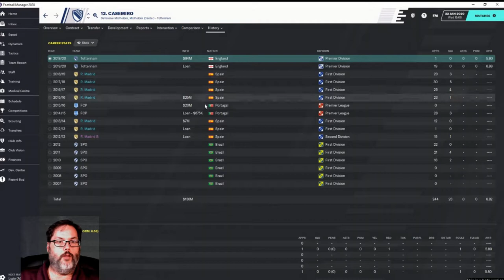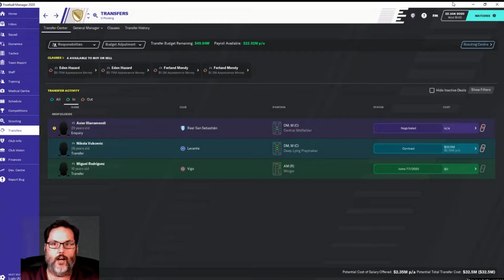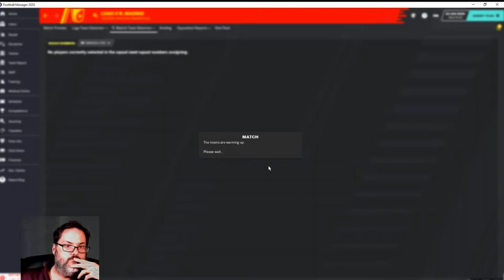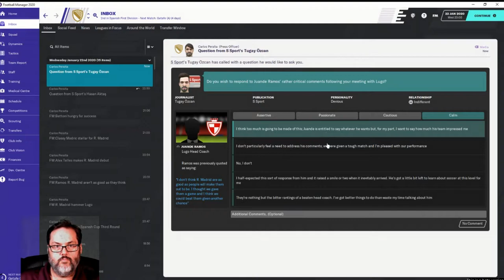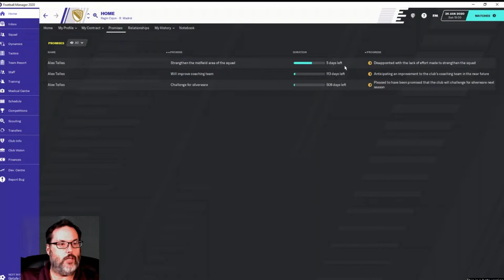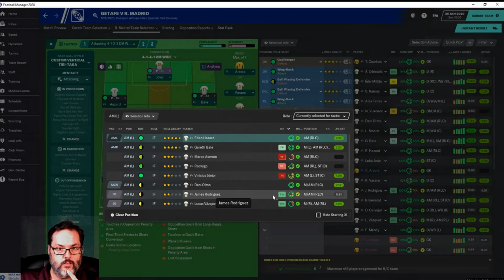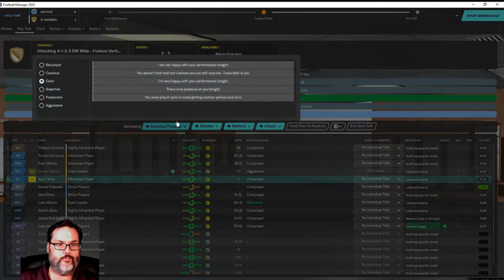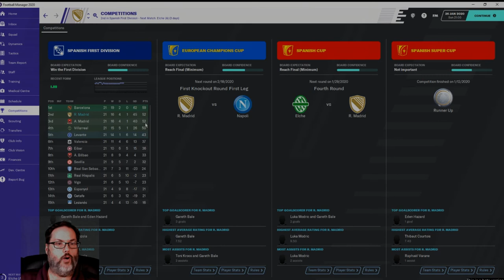FM20 Beta Release - Real Madrid Ep. 6 - Financial Woes